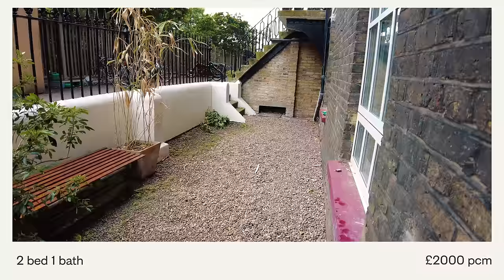apartment hunting in london | 11 london apartment tours with prices and tips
come along for the fun that is london apartment hunting !! in this video we visit 11 flats across Hackney and Islington and share apartment tours, prices and tips for each ✨ wishing you all the best and happy apartment hunting 🏡

0:00 - Intro
1:38 - Non-negotiables
3:17 - Flat 1
4:53 - Flat 2
5:54 - Flat 3
7:33 - Flat 4
8:45 - Flat 5
9:55 - Flat 6
10:27 - Flat 7
11:20 - Flat 8
12:21 - Flat 9
13:33 - Flat 10
14:25 - Flat 11
15:37 - Flat Hunting Tips